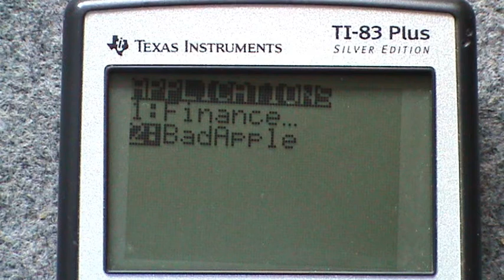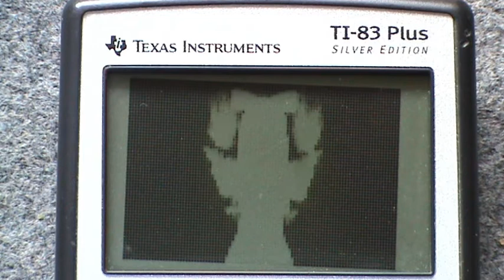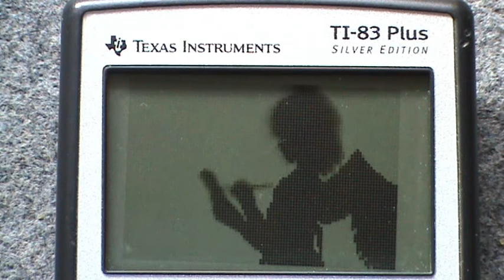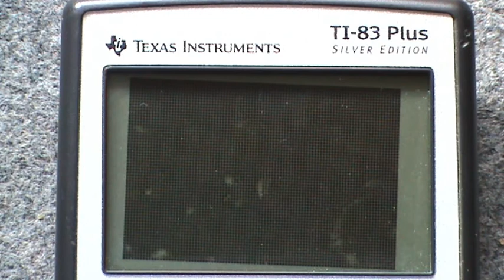Touhou Bad Apple demo / TI-83 Plus Silver Edition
mini-Jack adapter needed for sound / besoin d'un adaptateur mini-Jack pour le son